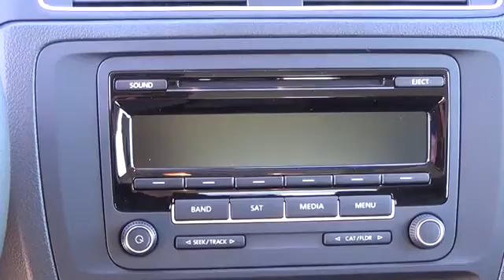2015 Volkswagen Jetta Sedan Aurora | Denver 156180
2015 Volkswagen Jetta Sedan 1.8T SE

Tynan's Volkswagen
700 S Havana Street

The 2015 VW Jetta SE comes well equipped with these features:Heated side mirrors with integrated turn signals16 steel wheels with wheel coversMedia Device Interface (MDI) with iPod cableSound system with MP3- and WMA-compatible CD player, AM/FM radioSiriusXM Satellite Radio with 3-month trial subscription6 speakersManual air-conditioningCruise controlV-Tex leatherette seating surfacesFront center armrest, adjustable, with storage compartmentFront seats, 8-way partial power-adjustable including lumbar support60/40-split folding rear seat with center armrest and pass-through with integrated cupholders.There's a Jetta that's perfect for you. Go ahead. Find the one.